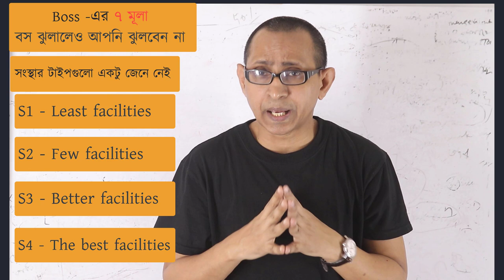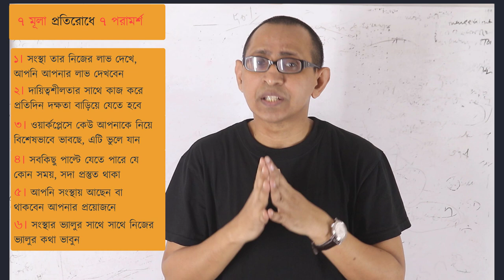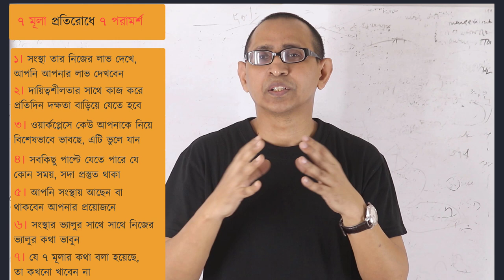Boss -এর ৭ মূলা ।। Career এর বাজায় বারোটা ।। বস ঝুলালেও আপনি ঝুলবেন না।।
Boss রা জীবনে বা কর্মক্ষেত্রে আমাদের নানা মূলা ঝুলিয়ে থাকে। এসব মূলা কি আমাদের এগিয়ে দেয়, না পিছিয়ে দেয়? আর মূলা ঝুলালে আমরাই বা কী করবো?

এইসব মূলা কেন ঝুলায়? কারা সেই সব মূলাতে গলে যায়? আছে ৭টি দারুণ পরামর্শ।

how to deal bad boss
boss management
boss management tips
how to make a good relationship with boss
how to build strong relations with boss
how to improve your relationship with boss
how to deal with a difficult boss
how to build a better relationship with boss
how to build a good career
boss
skills
people management
7 habits of highly effective people